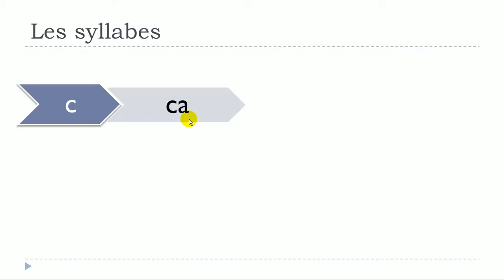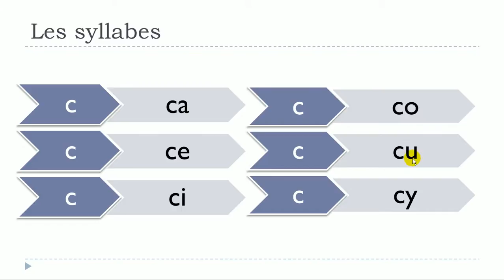เรียนภาษาฝรั่งเศส # Les syllabes